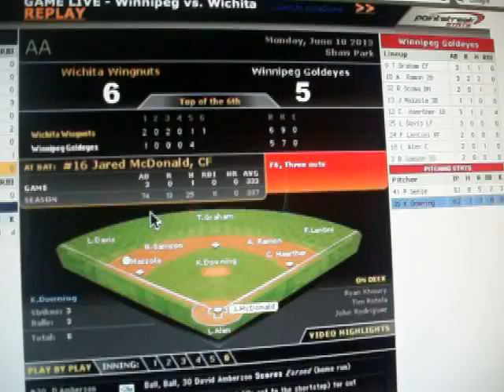Home run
Wrong team! 6-5 Nuts, top 6 is over. 6/10/13.